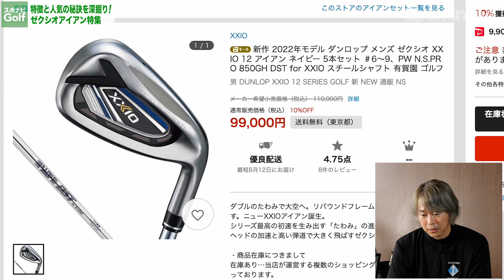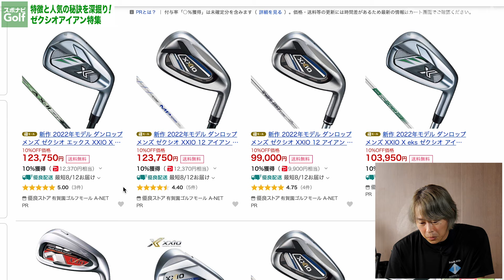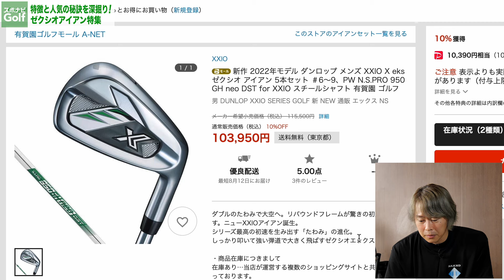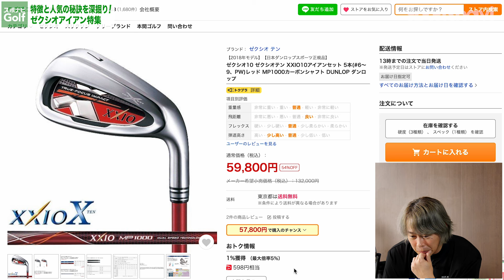ゴルファーに愛されるゼクシオのアイアンはココがすごい！ゴルフライター鶴原さんが解説！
長年ゴルファーの皆さんに愛されるブランド、ゼクシオ。今回は、ゴルフライターの鶴原弘高さんに、ゼクシオのアイアンについて徹底解説していただきました。